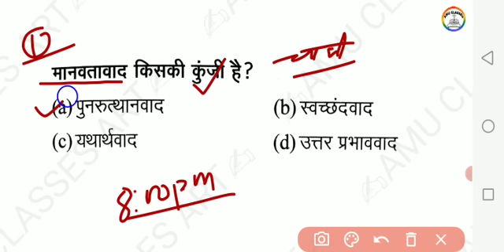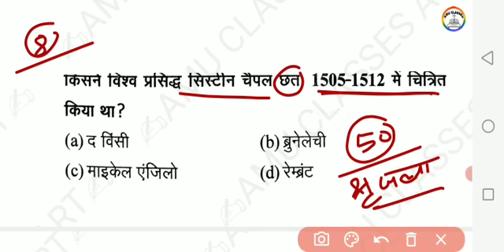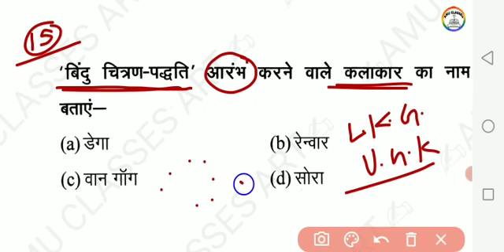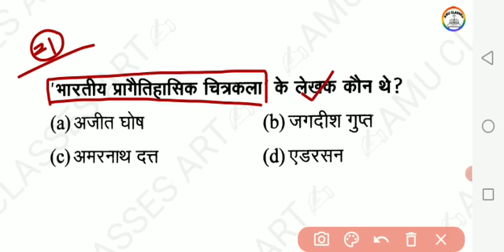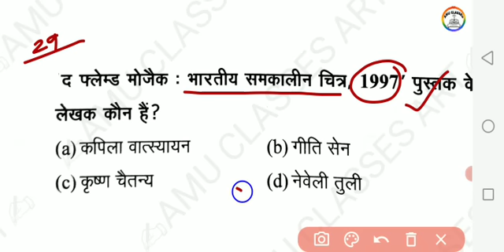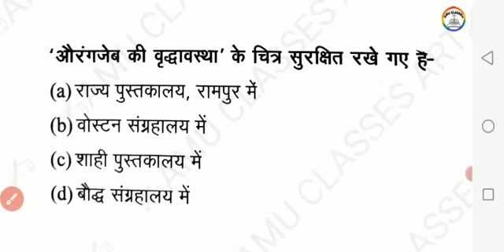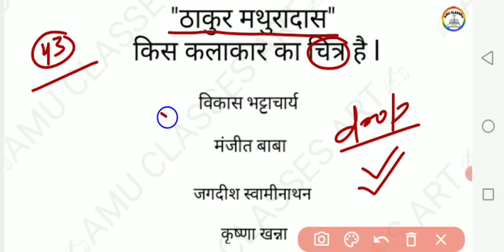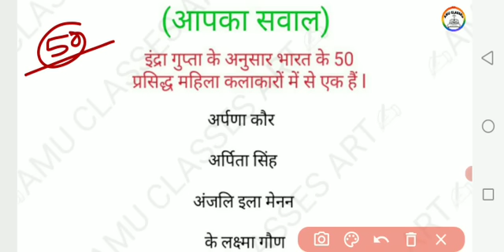Sunday Special ll चित्रकला सीरीज ll up tgt-pgt-22 l diet-dsssb-nvs ll Panting-Visual art-Drawing✍